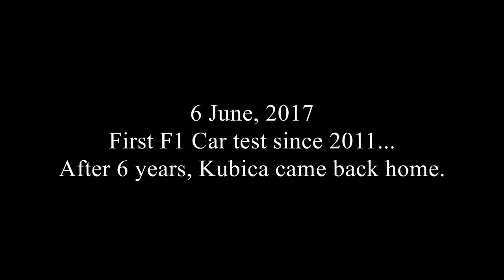Robert Kubica Coming Home